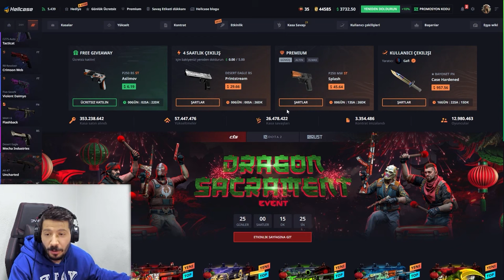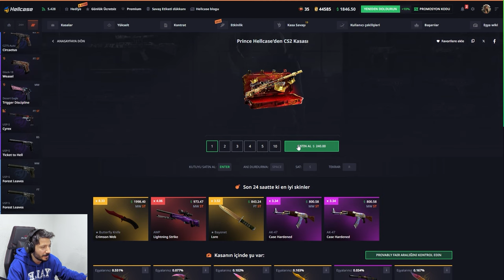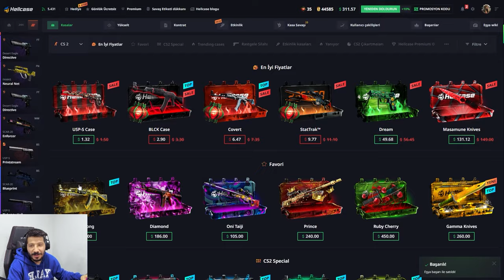CS2 DEPOSITSIZ SITELER Hellcase Promo Code giveaways